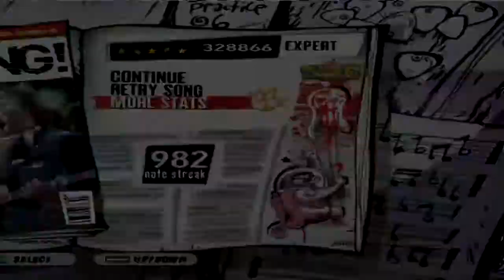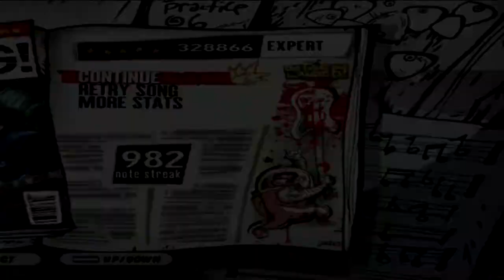Guitar Hero 3: Legends Of Rock - Pride And Joy by Stevie Ray Vaughan - Guitar Expert 100% FC